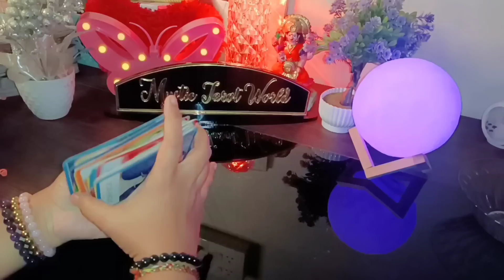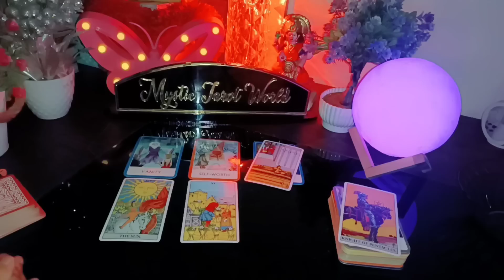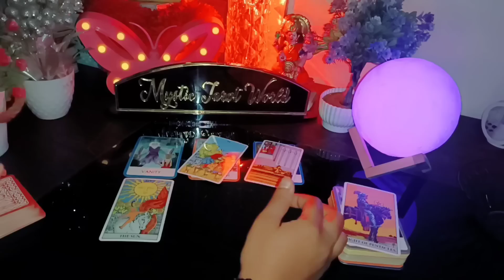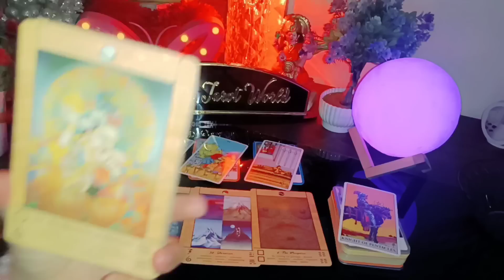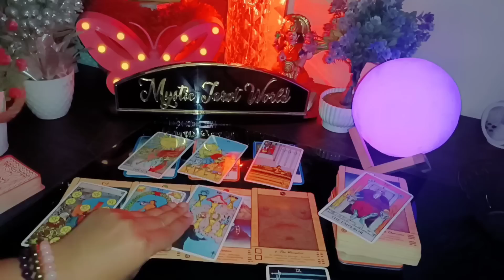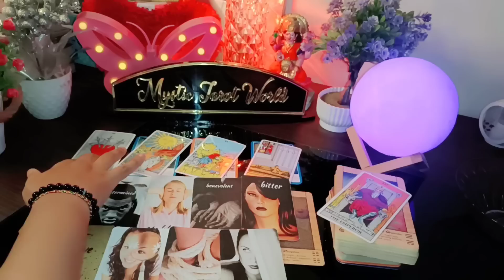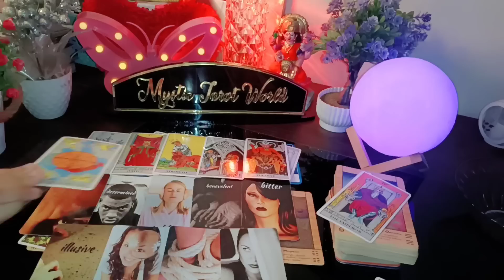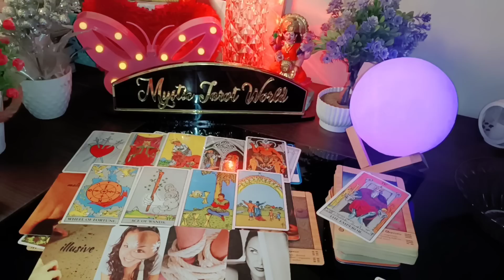🖤✨ NEXT FEW HOURS- UNKI TRUE CURRENT FEELINGS- HIS/ HER FEELINGS- CANDLE WAX HINDI TAROT TODAY NEW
🖤✨ NEXT FEW HOURS- UNKI TRUE CURRENT FEELINGS- HIS/ HER CURRENT TRUE FEELINGS- CANDLE WAX HINDI TAROT TIMELESS TODAY NEW LATEST

📍BRACELET WHATSAPP NUMBER- closed temporarily (due to overbookings)